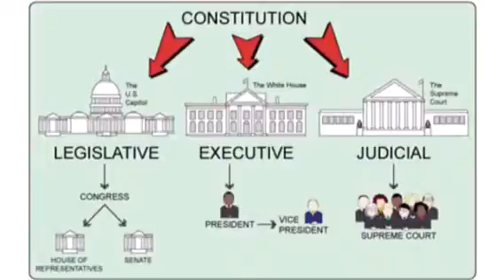The Articles of Confederation (KM - 05)